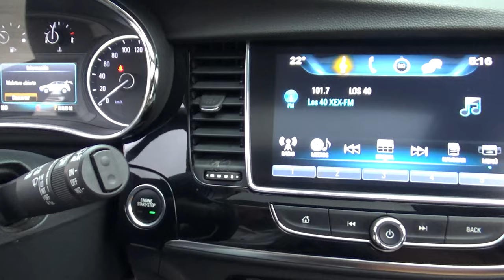Buick / Encore / 2018 - 17735